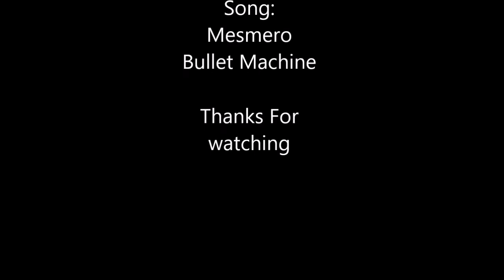The great quotes of: Mesmero